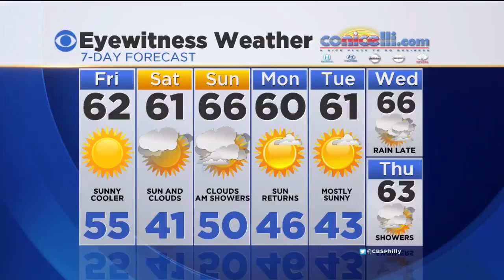People To Rappel Down One Logan Square For Good Cause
The 418 foot trip raises money fora youth program.